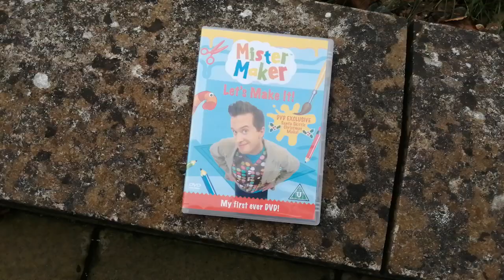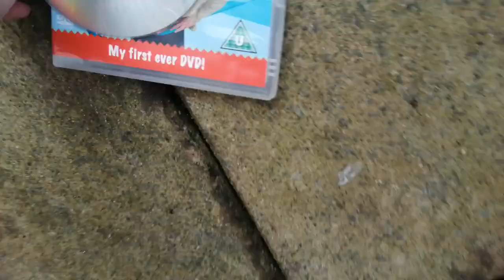Destroying Mister M DVD